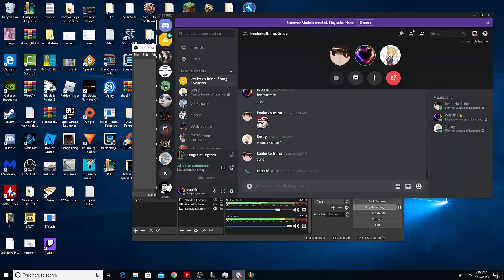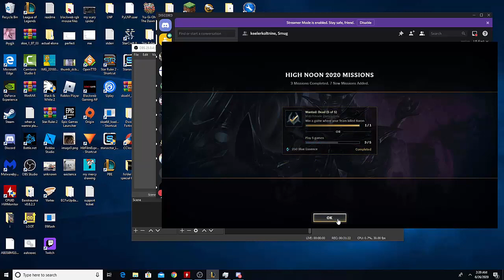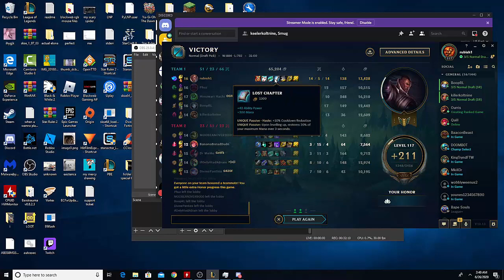AP LUCIAN MID NEW META RENDERED